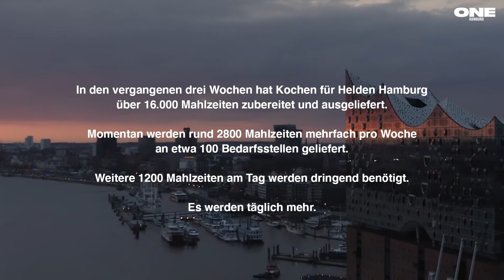ONE Hamburg: Pressekonferenz Kochen Für Helden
Ihre Restaurants sind zu, doch ihre Liebe zum Kochen ist ungebrochen. Die Initiative "Kochen für Helden" hat sich fest in Hamburg etabliert und ist seither auf gemeinsamer Mission unterwegs: Während der Corona-Krise kochen sie für die wahren Helden – Menschen in Funktionsberufsgruppen!
Hier bei uns die Live-PK, wo die  Crowdfunding-Kampagne vorgestellt wird!